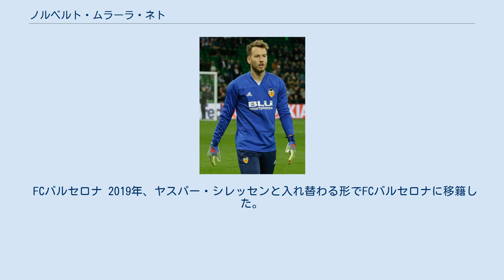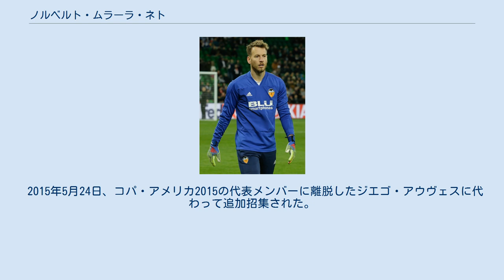ノルベルト・ムラーラ・ネト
ノルベルト・ムラーラ・ネト（Norberto Murara Neto、1989年7月19日 - ）は、ブラジル・アラシャ出身のサッカー選手。
 アトレチコ・パラナエンセ 2003年にサッカーのキャリアをスタートさせたクルゼイロECからアトレチコ・パラナエンセに移り、2010年に渡伊するまでは同クラブに所属する。
2009年8月16日にアレナ・ダ・バイシャーダで行われたカンピオナート・ブラジレイロにおいての対バルエリ戦でトップチーム、及びトップリーグにデビューを果たした。
当時の同クラブ監督アントニオ・ロペスはロドリゴ・ガラットを正ゴールキーパーとして起用し、ネトのデビュー2戦目は同年11月29日の対ボタフォゴFR戦まで3ヶ月待たされることになった。
2010年シーズンはアントニオ・ロペス監督がアヴァイFC、ポジション争いの相手であったロドリゴ・ガラットがリテックス・ロヴェチに移籍し、ネトは21歳にしてリーグ戦に全体において正ゴールキーパーとして活躍した。
 フィオレンティーナ 2011年1月17日にイタリア・セリエAのフィオレンティーナに完全移籍した。
移籍金は300万ユーロ、5年契約を結んだ。
移籍初年度はセバスティアン・フレイ、アルトゥール・ボルツに次ぐ第3ゴールキーパーとしてトップチームに所属した。
2012年4月29日、アタランタBC戦でセリエAデビューを果たした。
2012-13シーズンはエミリアーノ・ヴィヴィアーノの控えGKとしてリーグ戦で6試合、カップ戦であるコッパ・イタリアに4試合出場した。
2013-14シーズンは背番号がそれまでの89から1となり、開幕から正GKとしてプレーする。
 ユヴェントス 2015年7月3日、ユヴェントスFCへの移籍した。
2017年5月17日、コッパイタリア決勝ではスタメン出場し、良いセーブを見せ、コッパイタリア制覇に貢献した。
 バレンシアCF 2017年7月7日、バレンシアCFに移籍した。
 FCバルセロナ 2019年、ヤスパー・シレッセンと入れ替わる形でFCバルセロナに移籍した。
 2010年9月、国内リーグでの活躍と将来性からマノ・メネーゼス監督によってフル代表に招集される。
 2012年にはU-23代表としてロンドン五輪メンバーに選出され、グループリーグ2試合に先発出場。
銀メダル獲得に貢献した。
 2015年5月24日、コパ・アメリカ2015の代表メンバーに離脱したジエゴ・アウヴェスに代わって追加招集された。